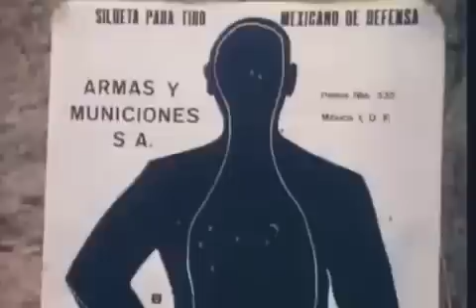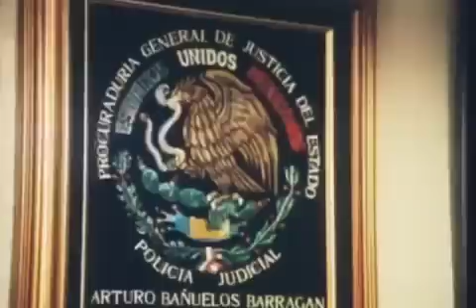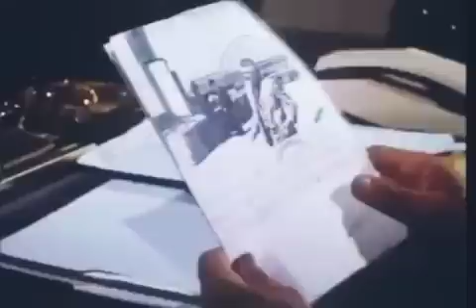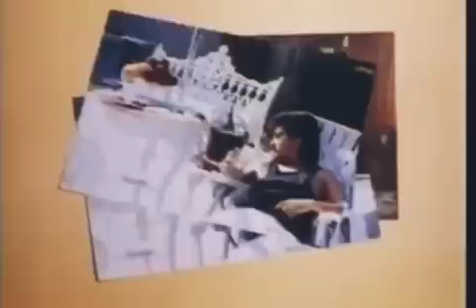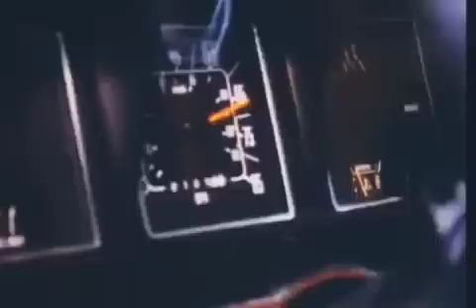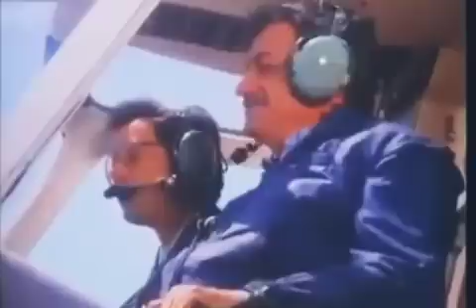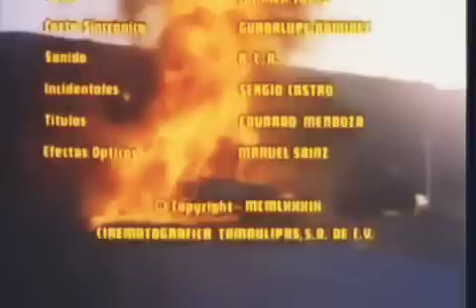La Camioneta Gris Pelicula Completa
Los Tigres Del Norte 1990